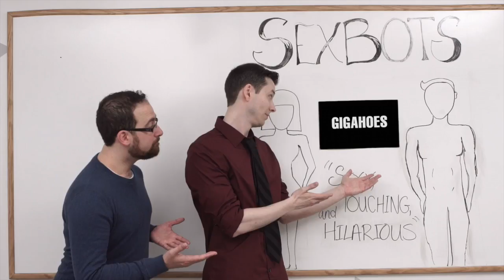Gigahoes Season 2 Fund Raising Video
We're back for Season 2! But first we need to crowd fund.  Help us bring season 2 to life.